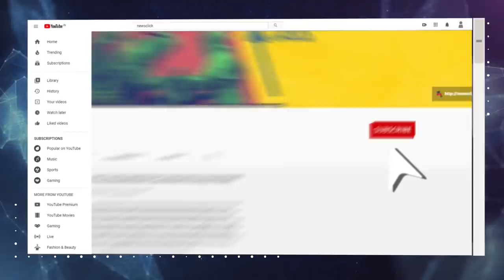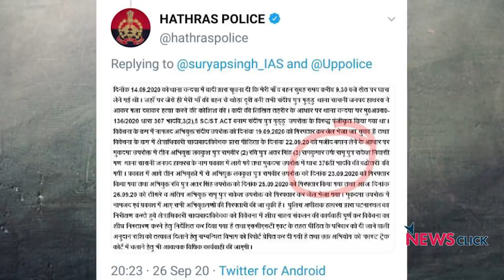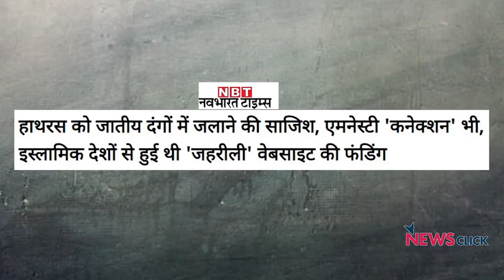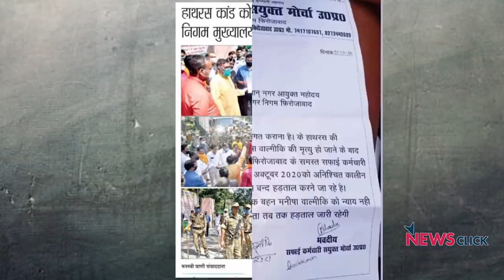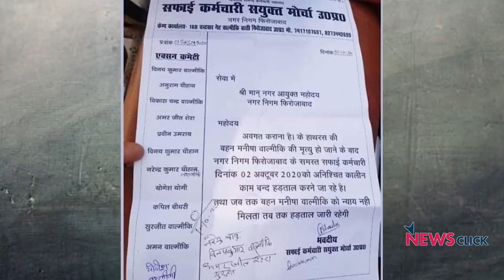हाथरस के बहाने बलात्कार और विरोध को निपटाने की है साजिश?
खोज ख़बर में वरिष्ठ पत्रकार भाषा सिंह उत्तर प्रदेश की योगी सरकार द्वारा हाथरस कांड पर विरोध प्रदर्शनों को साजिश बताने और दबंग जातियों द्वारा खुलेआम कानून का उल्लंघन करते हुए आरोपियों के पक्ष में माहौल बनाने पर बात रखी। साथ ही, बलात्कार को रोकने के लिए लड़कियों का संस्कारवान होना बताने वाले बलिया के भाजपा के विधायक सुरेंद्र सिंह के बयान की तीखी भर्त्सना करते हुए भाजपा से जवाब मांगा है कि वह बलात्कारियों के पक्ष में आ रहे इन बयानों पर अपना स्टैंड स्पष्ट करे